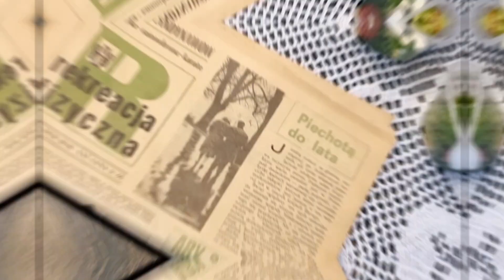Zrzeszenie Mieszkańcy Miasta Włocławek nowym operatorem Śródmieście Cafe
Uroczyste otwarcie Kawiarni Obywatelskiej "Śródmieście Cafe". Zrzeszenie Mieszkańcy Miasta Włocławek nowym operatorem.